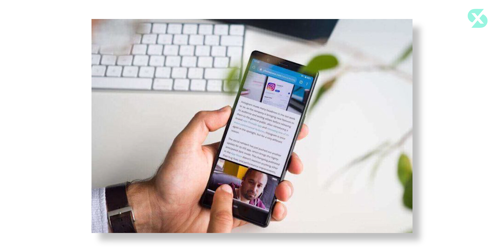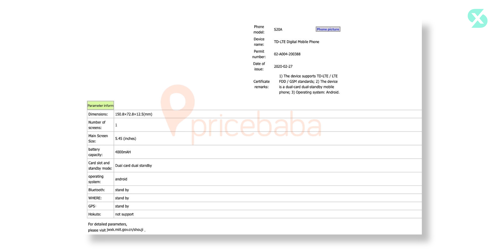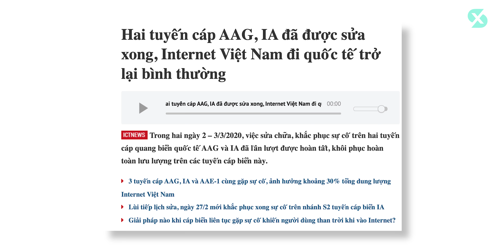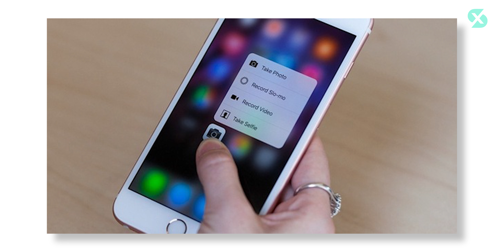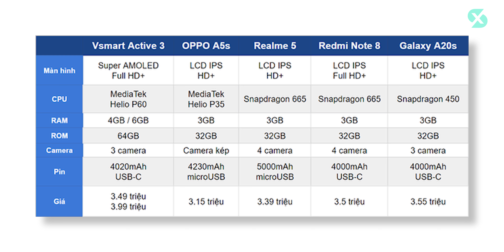TIỀN MUA IPHONE 9 MUA ĐƯỢC HƠN 30 CHIẾC SMARTPHONE VIỆT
XUPDATE
- Sony S20A lộ ảnh với thiết kế lạ lẫm, nhiều thông số rò rỉ có thể khiến bạn xoắn não
- Ảnh render Galaxy A21: Giá rẻ nhưng vẫn có màn hình "đục lỗ" và 4 camera sau
- Hai tuyến cáp AAG, IA đã được sửa xong, Internet Việt Nam đi quốc tế trở lại bình thường
- 100% người Việt sẽ được mua smartphone giá chỉ chưa đến 500 nghìn đồng!